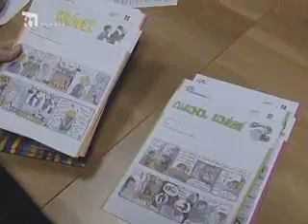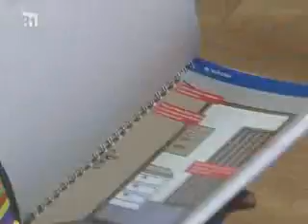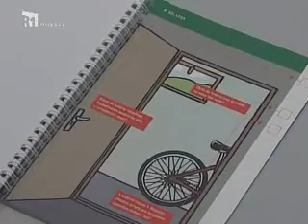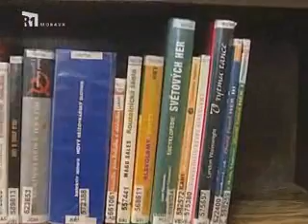Náš kraj 10. týden 2013